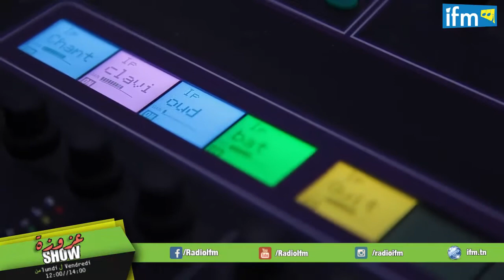أرتوميات مهدي أرتوام و أيمن سكولا -05-01-2015